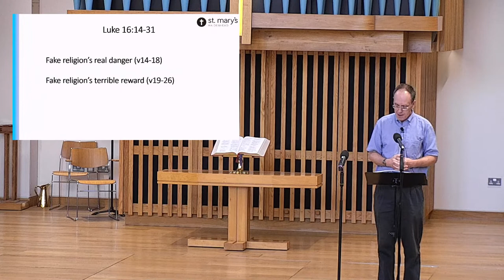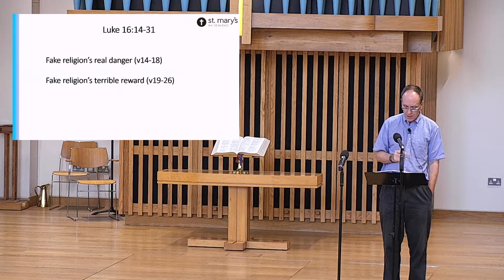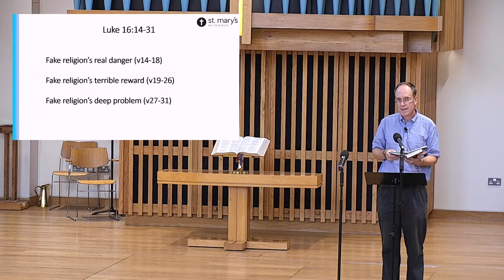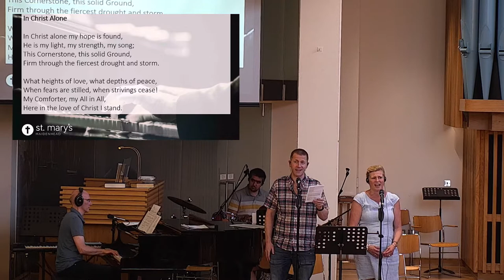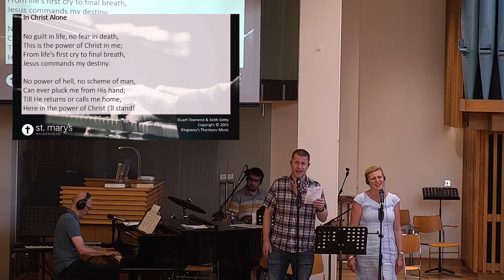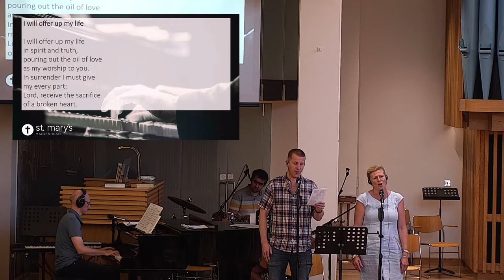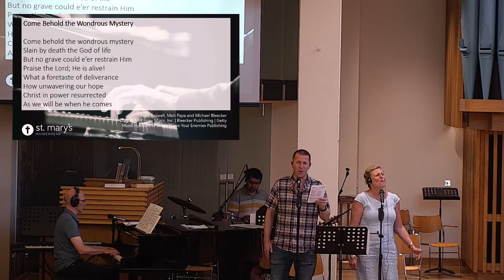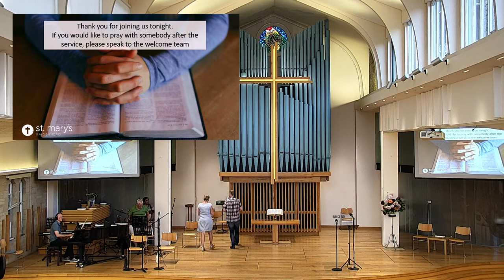Sunday 21st. August - 18:30 Evening Service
Preacher:  Neil Watkinson
Series:  Parables on the road
Passage:  Luke 16:14-31